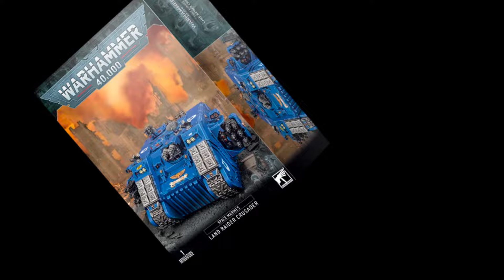ลงสี Ultramarines Land Raider ด้วย Citadel Colour!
🧙‍♂️ เข้าร่วมกรุ๊ปสังคม Warhammer ในประเทศไทย
🧙‍♂️ ดูสินค้าทั้งหมดได้ที่
🧙‍♂️ สอบถาม สั่งพรีออเดอร์ คุยกับทีมงานทางแชทเพจ
🧙‍♂️ เดินทางมาร้านได้ทุกวัน (ไม่มีวันหยุด) 10.00 - เที่ยงคืน
🧙‍♂️ โทรสอบถามได้ที่ 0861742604